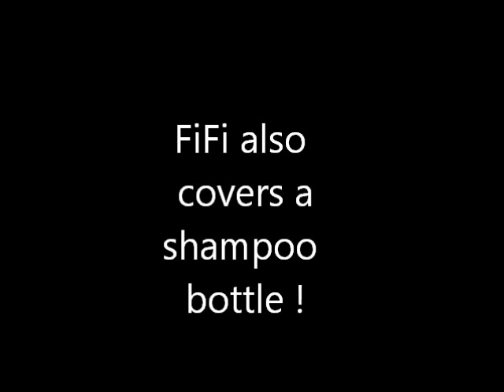FiFi the Crochet Poodle 2012